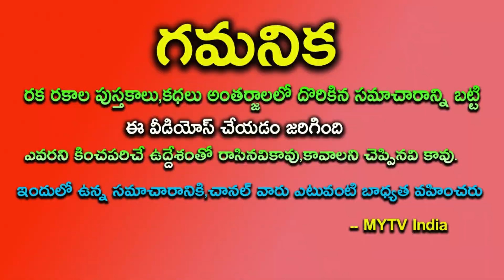రేపు 10 అతిపెద్ద పౌర్ణమి 12 రాశులలో ఈ ఒక్క రాశికి జీవితాన్ని మార్చే వ్యక్తి రాబోతున్నాడు|astrology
రేపు 10 అతిపెద్ద పౌర్ణమి 12 రాశులలో ఈ ఒక్క రాశికి జీవితాన్ని మార్చే వ్యక్తి రాబోతున్నాడుtomorrowastrology